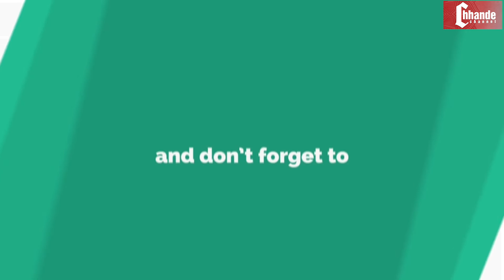Miss Aviation Queen 2018 || Anisha Neupane || chhande lai bhande एयर होस्टेस program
CREDITS
Interview By: Gopal Dhakal Chhande
Lense: Harkaman Waiba (Rhythm)
Editor: Gopal Dhakal Chhande

©Evergreen Worldwide Entertainment (EWWE) 2018
Organizer : Touch entertainment and Sparsh Films pvt ltd
in association with Sahara International Airhostess Academy

Chhande Chhanel is authorized to upload this video. Using of this video on other channels without prior permission will be strictly prohibited. (Embedding to the websites is allowed)